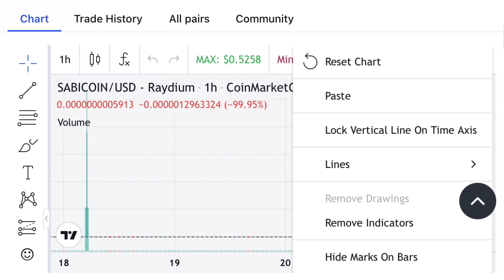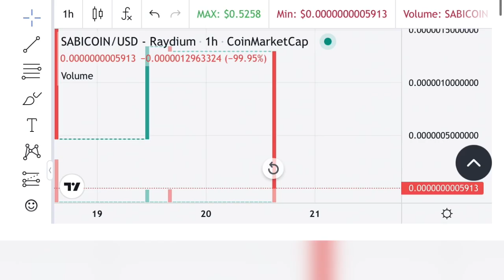Sabicoin: Sabinus Launches Digital Currency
Unleash your entrepreneurial spirit and build a thriving business.
Whether you're a seasoned entrepreneur or just starting out, Jaybush is your one-stop shop for all things business. We offer actionable advice, proven strategies, and inspiring stories to help you:
Turn your business idea into reality: Discover creative concepts, secure funding, and navigate the startup journey.
Master the art of marketing: From social media mastery to brand consulting, learn how to attract and engage your ideal customers.
Grow your business to new heights: Implement marketing strategies, gain valuable business tips, and unlock the secrets of business success.
Become a confident entrepreneur: Develop your personal brand, master content marketing, and make powerful investing decisions.
Dive into our diverse content library:
Informative videos: Gain practical insights from experts and industry leaders.
Motivational interviews: Learn from successful entrepreneurs and their inspiring journeys.
Engaging articles: Get the latest news, trends, and actionable tips delivered straight to you.

If you want to grow your business, this is the right place for you.
It is time to Start a new business and become a successful young entrepreneur. Get business ideas, Learn business planning, marketing techniques and join entrepreneurship journey.